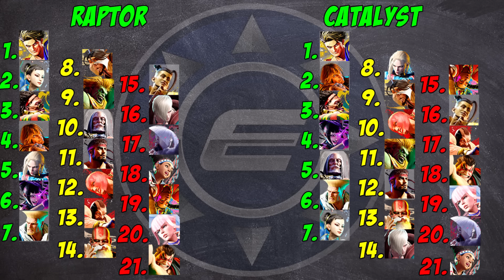Final Tier List Street Fighter 6 Season 1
Catalyst and Raptor compare and contrast their final tier lists for Street Fighter 6's first season.

Timestamps:
Intro - 0:00
Luke - 01:36
Ken - 04:35
JP (Contentious) - 11:44
Chun - 27:58
Dee Jay - 31:24
Blanka - 33:58
Juri - 39:00
Cammy - 42:30
Ryu - 45:05
Ed - 48:31
Honda - 52:12
AKI - 56:07
Zangief - 1:05:42
Rashid - 1:08:45
Jamie - 1:13:51
Guile - 1:17:03
Lily - 1:19:42
Marisa - 1:24:04
Sim - 1:26:06
Kimberly - 1:27:47
Manon - 1:30:09
Final Lists - 1:34:07